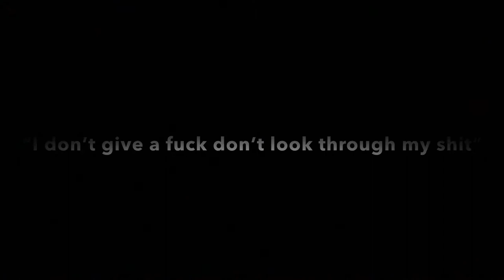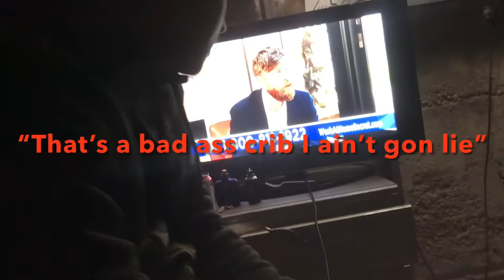My First Vlog